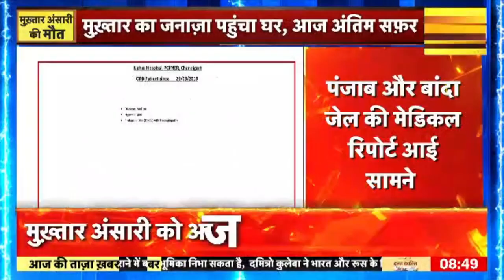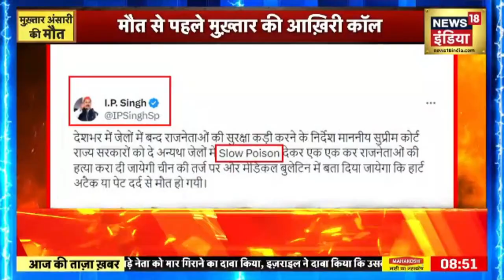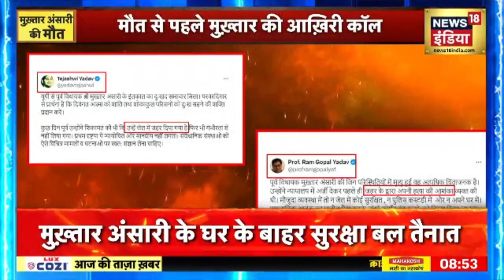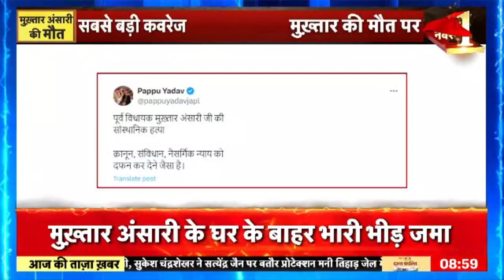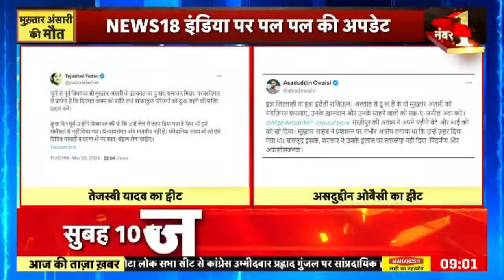Mukhtar Ansari को Ghazipur के कब्रिस्तान में दफनाया जाएगा | Latest News | Breaking news | UP News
Funeral Live | Mukhtar Ansari Last Rites Live | खुल गया मुख्तार अंसारी की मौत का पूरा राज! | Akhilesh Yadav | Yogi
Mukhtar Ansari Death News Live : बेटा Abbas जेल में, बीवी भी फरार, कौन देगा Mukhtar Ansari को मिट्टी ? | Akhilesh Yadav | Yogi | Akhilesh Yadav | Yogi

Mukhtar Ansari Death Live : माफिया मुख्तार अंसारी का निधन, UP के कई जिलों में 144 लागू | Banda News | Death of Mafia Mukhtar Ansari | 144 implemented in many districts of UP | Mafia Mukhtar Ansari Death In Banda News Updates

Mukhtar Ansari Death News : बांदा जेल में बंद पूर्वांचल के माफिया और पूर्व विधायक मुख्तार अंसारी की गुरुवार रात दिल का दौरा पड़ने से मौत हो गई. बांदा मेडिकल कालेज प्राचार्य डॉ. सुनील कौशल ने मौत की पुष्टि की.